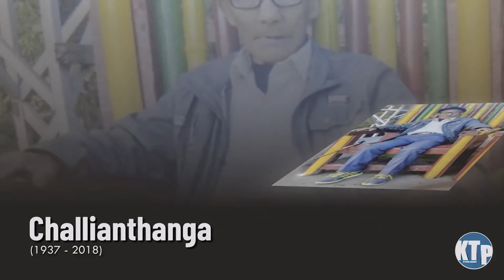Obituary 2018 | KTP ITI Veng Branch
Kumin hian Presbyterian Kohhran ITI Veng chuan mi 12 kan sun a, an pual hian Ni 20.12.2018 zan khan sunna inkhawm neih niin he video clip hi Projector ah enho a ni a, urhsun taka sunna hun hman an ni.